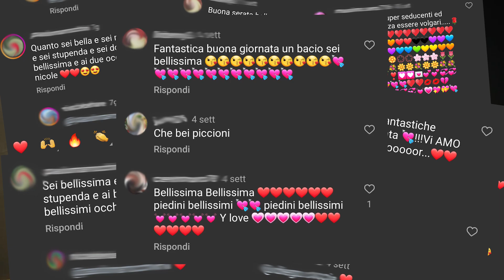Perché le donne non fanno MAI il primo passo?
C A P I T O L I

0:00 Perché le donne non fanno mai il primo passo?
0:30 I tempi sono cambiati
1:48 Cosa fa la donna
3:10 La dura verità
3:30 L'eccezione alla regola
4:13 Come fare il primo passo

C O S A    G U A R D A R E    D O P O:

❤️ Attrai le ragazze che desideri senza inseguirle! SCARICA GRATIS la guida ➡️

📱 Trasforma ogni tua chat in un appuntamento! SCARICA la mia guida GRATUITA ➡️

👍 Metti Mi Piace se ti è piaciuto il video e condividilo con i tuoi amici per continuare il dibattito.

✍️ Commenta qui sotto con le tue opinioni e domande, siamo sempre felici di leggere e rispondere ai vostri pensieri!